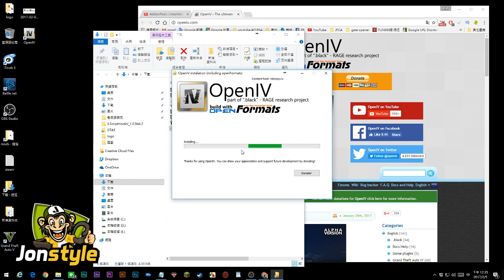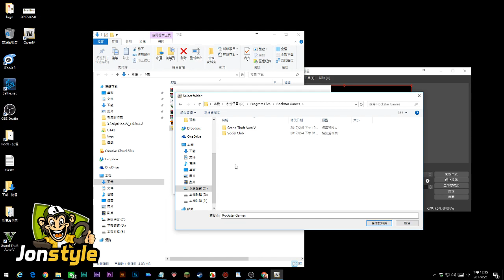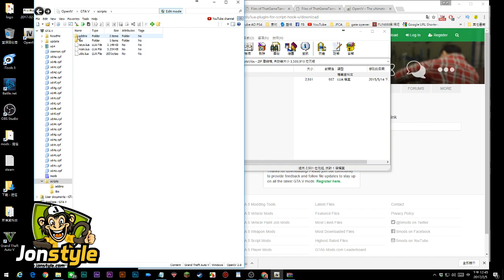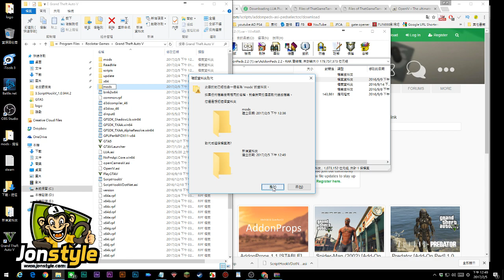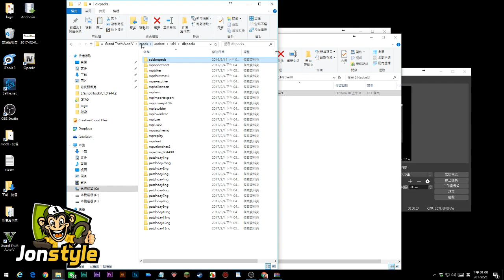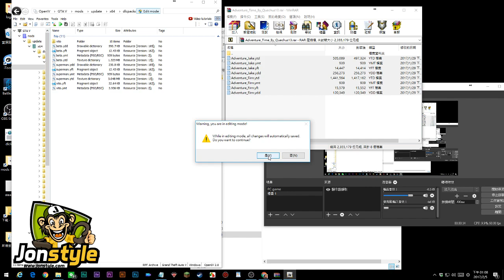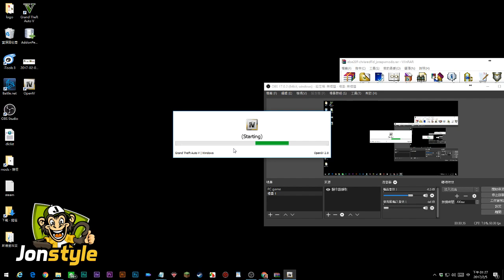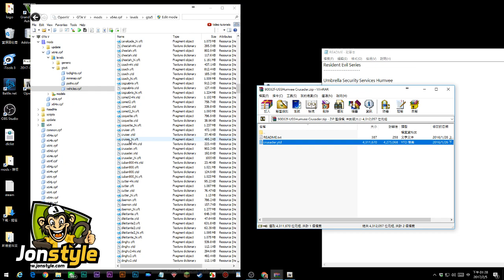GTA 5 MOD安裝 (addonpeds & 殭屍模組 & trainer) 安裝教學 Tutorial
Hello 我是將將，喜歡記錄實況，分享VLOG和遊戲直播。
✦ ✦ 歡迎後製我的影片，請註明出處唷。✦ ✦

後面剪片有點小掉漆，不過還OK啦

AddonPedsEditor記得放桌面，遊戲中按"L"即可

遊戲中按"F10"

遊戲中按"F8"

►想跟將將一起玩?
✦ PSN: jonstyle69 (PC玩家無法連線)

►聊天規則 Chat Rules
1.不要種族歧視 No racism
2.請尊重每個人Respect everyone
3.不要來拉人No Soliciting
4.不要宣傳您的廣告 Do not advertise your stream